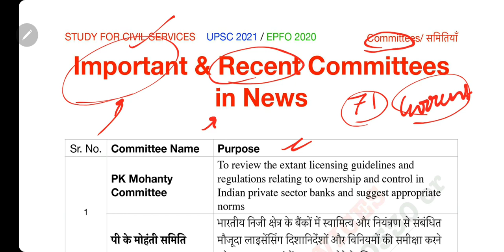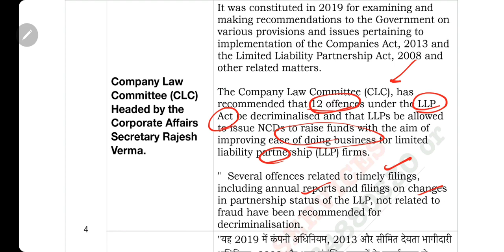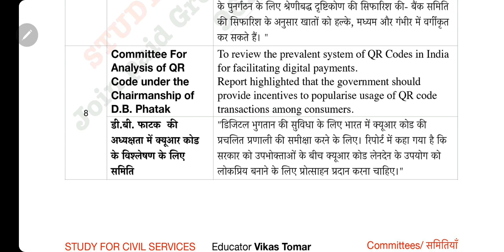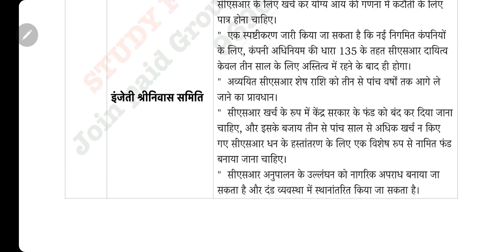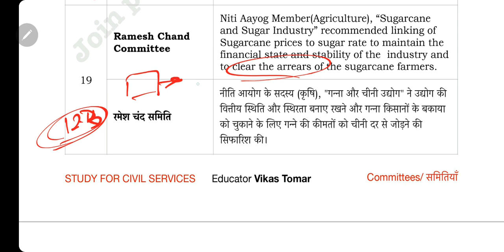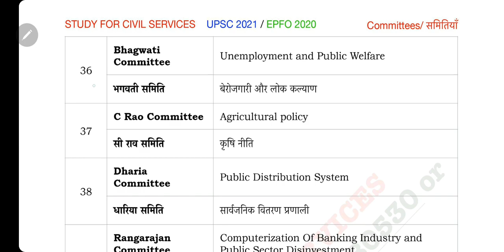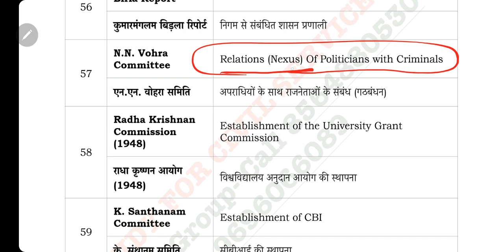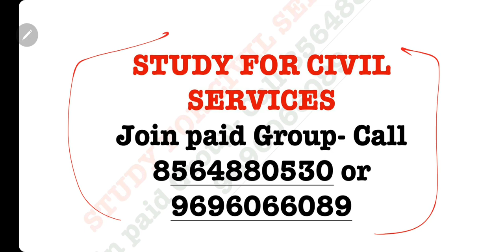70 Important & Recent समितियाँ Committees Current Affairs Revision UPSC EPFO IAS PCS UPPSC BPSC 🔥🔥🔥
4 JUNE 2021 से UPSC CSE PRE 10 oct 2021 की SMART तैयारी के लिए study for civil services के दो पेड़ ग्रुप चालू होने जा रहे हैं

27 मई से EPFO 2020 RT की पूरी तैयारी के लिए study for civil services के दो पेड़ ग्रुप चालू होने जा रहे हैं

EPFO 2020 LAST 60 DAYS AND NIGHTS FINAL STRATEGY 🔥🔥🔥 NOW or NEVER